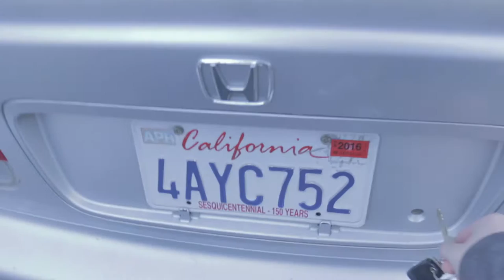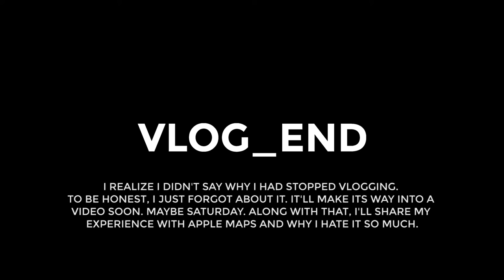Drone over the canyon - VLOG 32